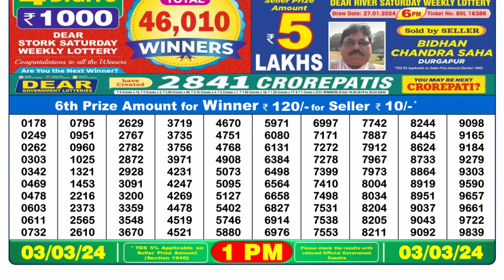🔴 Lottery Sambad Live 01:00pm 03/03/24 Morning Nagaland State Dear Lottery Result Pdf Download